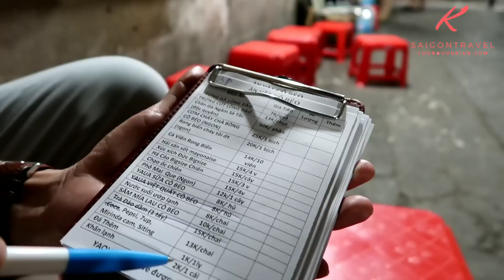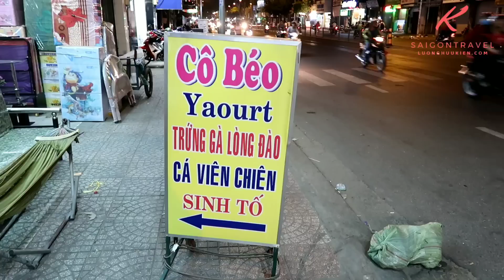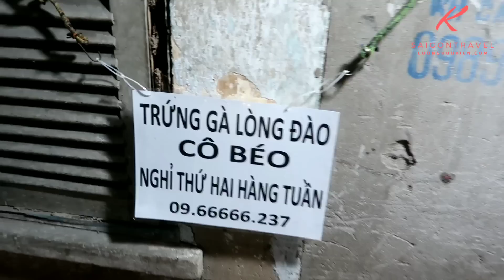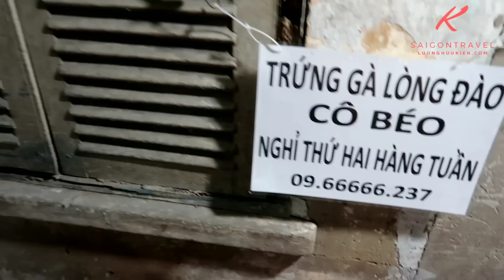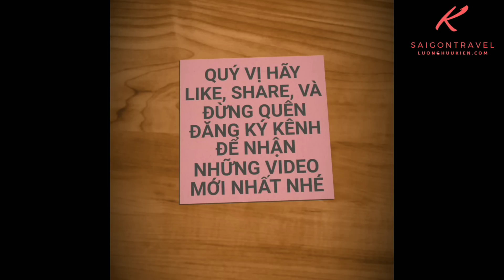Có gì trong Trứng gà, trứng cút lòng Đào (Chị Mập) làm mê mẩn giới trẻ Sài Gòn | Saigon Travel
Sài Gòn Travel là chuyên mục do Lường Hữu Kiên lập nên nhằm mục đích chia sẻ đến kiều bào nước ngoài về những món ăn dân dã và độc đáo của Sài Gòn. Để những ai khi đi xa có dịp nhớ về Sài Gòn, nhớ những hàng quán xưa và những món ăn lâu đời tại đây. Đồng thời qua đó giúp cho người Việt hải Ngoại, du khách nước ngoài có thể phân biệt được sự khác nhau giữa Sài Gòn xưa và nay. Và để xem về cuộc sống Sài gòn, đường phố Sài gòn, món ăn đường phố, trung tâm mua sắm, các khu chợ và những hình ảnh đời thường của con người Sài Gòn mọi người có thể theo dõi them tại kênh Sài Gòn Tôi Yêu . Những Video được XEM NHIỀU NHẤT KHÔNG THỂ BỎ QUA